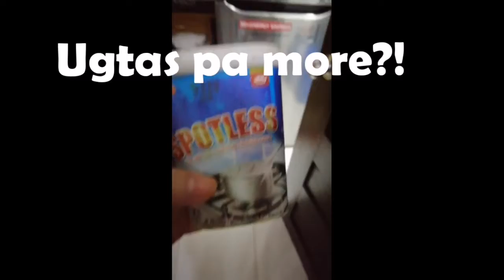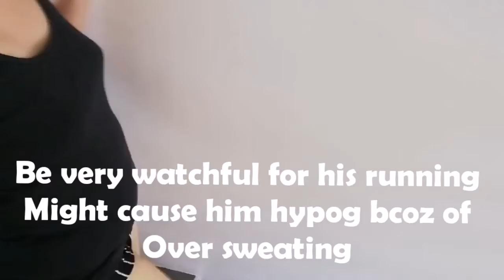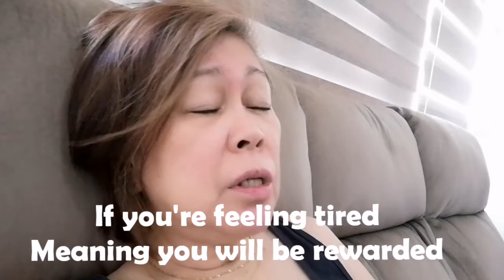Don't complain instead be thankful!